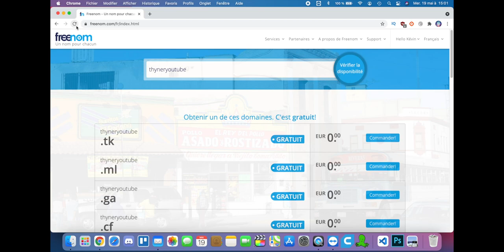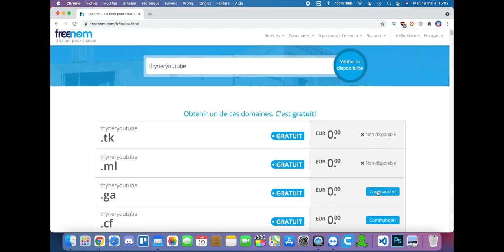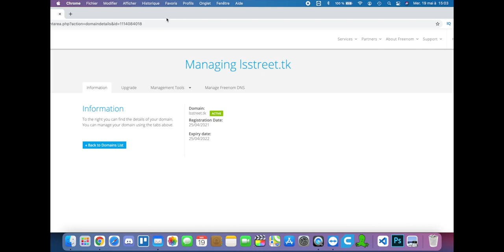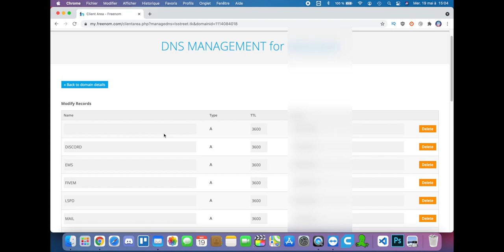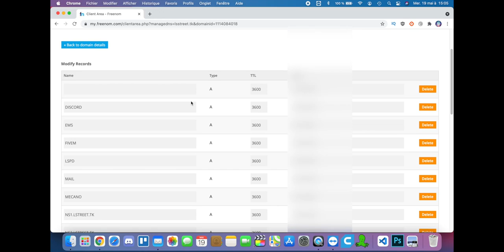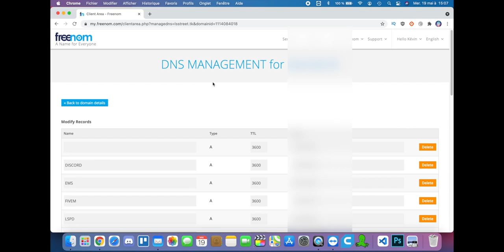Avoir un nom de domaine gratuit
▼▼ Lien ▼▼

▼▼ Ajoute Moi !! ▼▼